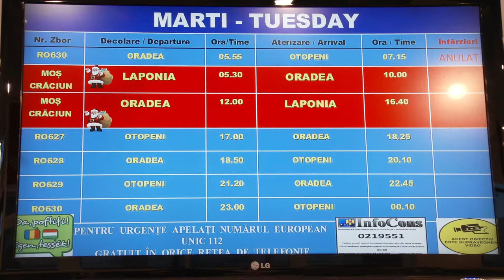MOS 2014 LA AEROPORTUL ORADEA